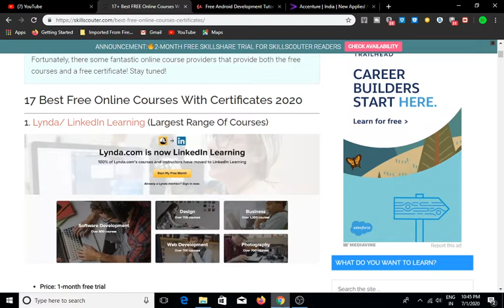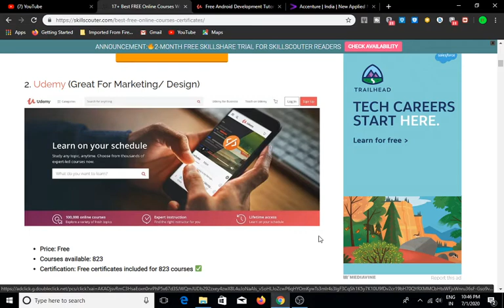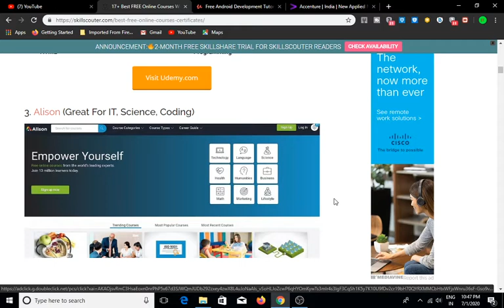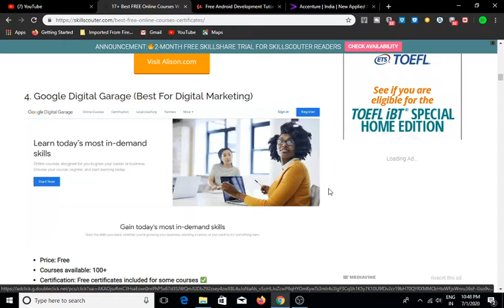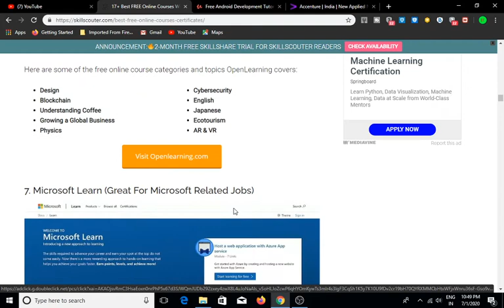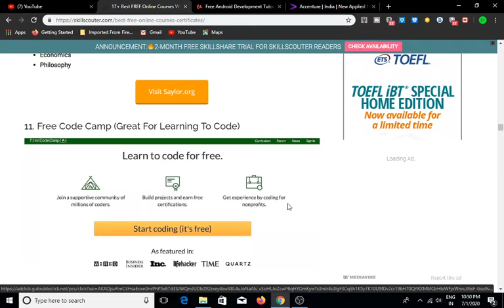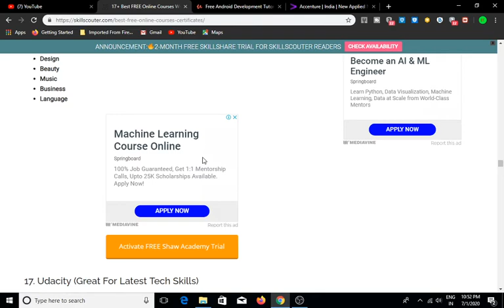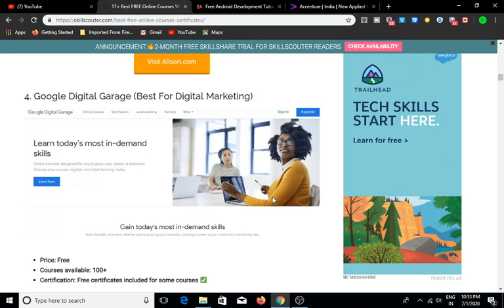best online websites to learn free online courses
free online courses in telugu with certificate
free online courses with certificate
free online courses in telugu
free courses
online free computer courses in telugu
free courses by udemy
udemy free online courses in telugu
udemy free courses
online free courses in telugu